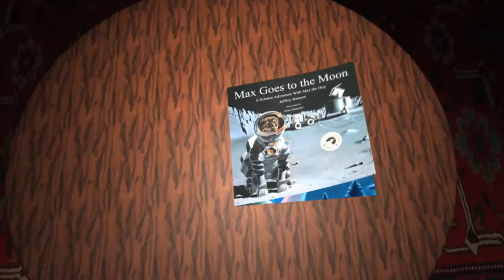Max Goes to the Moon (Trailer).mov